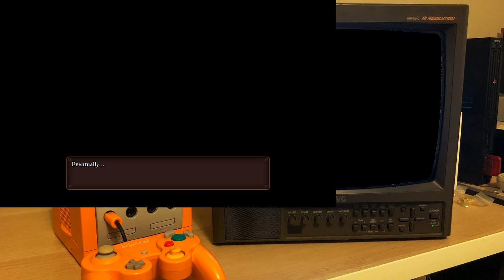in which jon finally tries a dragon quest game